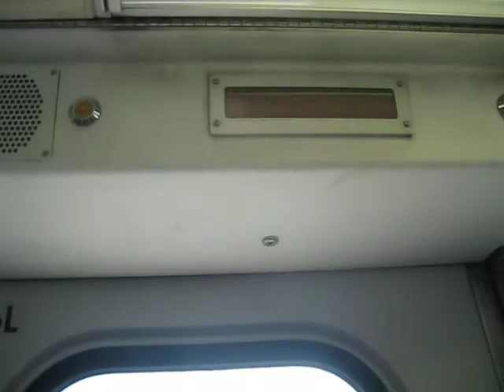Baylor Medical Center Station To Fair Park Station Part 2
Riding the DART Rail Green Line from Baylor Medical Center Station to Fair Park Station this is part 2